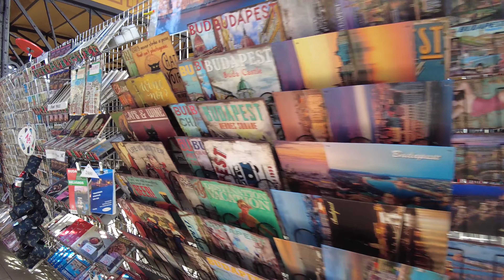Our visit to the Great Market Hall in Budapest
The Great Market Hall in Budapest is the most beautiful and largest of all Budapest market halls.
     If you love fresh goods, people watching, shopping, photo opportunities, guided tours with tastings, or just sightseeing in amazing places you will enjoy visiting the Great Market Hall. No matter if it rains or shines, the Great Market Hall is a great option, and definitely a must-see amongst the Budapest attractions.
     You can get all sorts of goods at the Great Market Hall. Things like fruits, vegetables, dairy products, fantastic salamis, pickles, fresh fish, Hungarian paprika, Tokaj wines, various souvenirs, bags, clothes, and even traditional Hungarian meals, or Hungarian snacks like Langos at the upper floor food stands and restaurant.